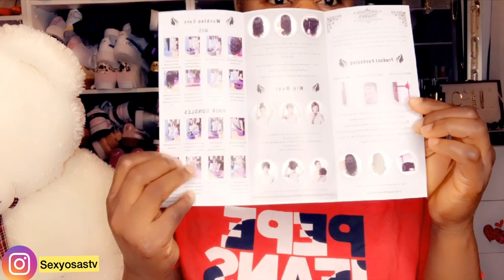Wignee Short curly wig for black women/ side part Bob hairstyle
Hair on the video

BEAUTIFULL DRESS FROM ALIEXPRESS//👉👉  com/e/_dYvn095

CAMERA USE::canon Eos

You guys are so amazing and adorable for reading up till here and I pray you all have a great and blessed day ahead and please if you are new here don’t forget to subscribe thanks 🙏  I LOVE YOU ALL!! 🥰😍